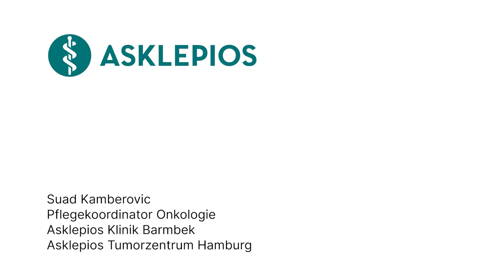Was ist Onkologische Fachpflege? - Medizin ABC | Asklepios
Mit steigender Lebenserwartung der Bevölkerung nimmt auch die Zahl der Krebserkrankungen in Deutschland zu. Um diese Patienten im Krankenhaus optimal zu behandeln, gibt es speziell ausgebildete Onkologische Fachpflegekräfte. Suad Kamberovic, Pflegekoordinator der Onkologie am Asklepios Klinik Barmbek und am Asklepios Tumorzentrum Hamburg erklärt, was Onkologische Fachpflege ist.